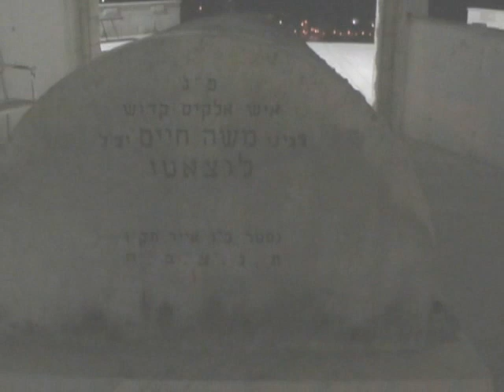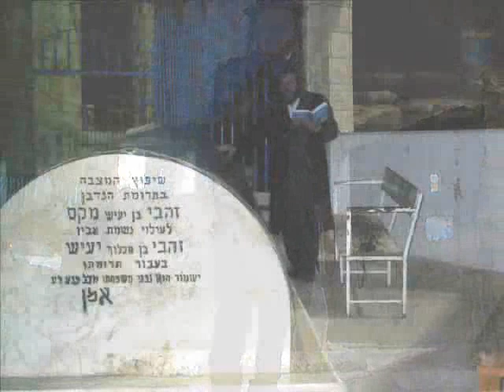Ramchal, Rebbe Chaim Luzzato Great Rabbi, Visit his holy site with Reb Moshe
Learn about the Ramchal, the great Rabbi and teacher who wrote many books on judaism, torah and the jewish way of life.  Traveling Travel To Tzaddikim and Holy sites in Israel, By Reb Moshe Over 350 Free Jewish Torah videos from Israel, Please donate to help me continue to spread the light of Torah and Judaism.